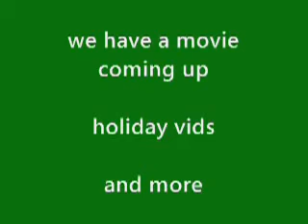christmas info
info